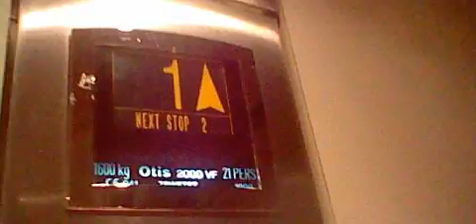Otis 2000 Valuable Frequency lift at the Overgate shopping center in Dundee (Scotland)